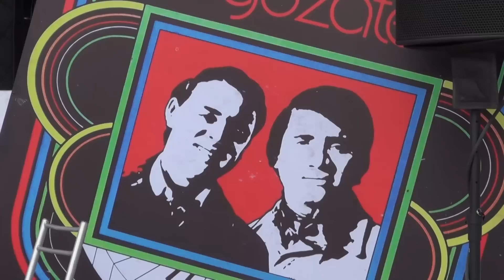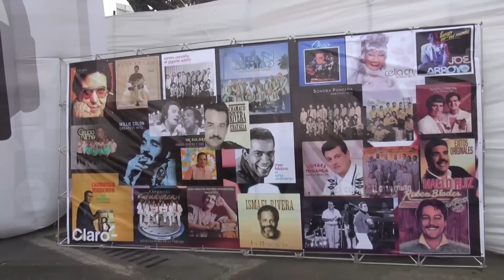ENCUENTRO DE MELOMANOS Y COLECCIONISTAS FERIA DE CALI 2014